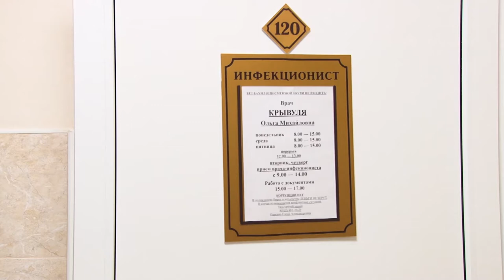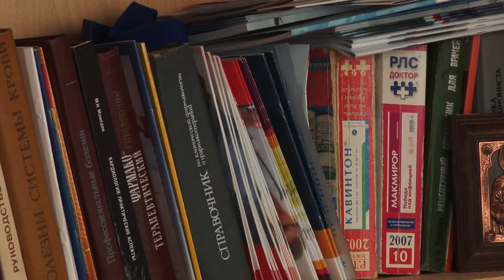Во всем мире отметили международный День врача